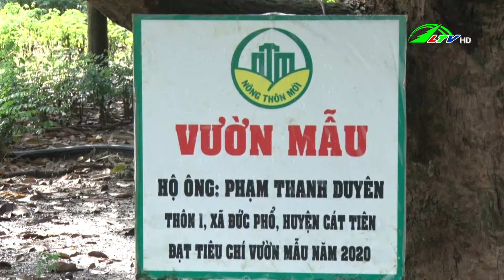Điều gì giúp Cát Tiên quản lý tốt dịch bệnh Covid 19 -Đối thoại về Cải cách hành chính | Lâm Đồng TV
Điều gì giúp Cát Tiên quản lý tốt dịch bệnh Covid 19?